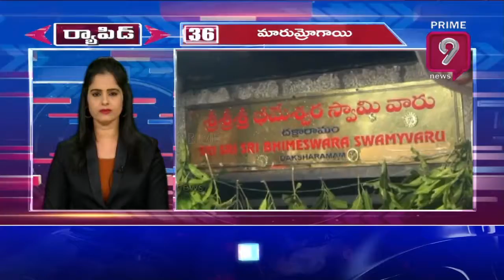Rapid News 20-20 | 21 -11-2021 | Prime9 Latest and Breaking News